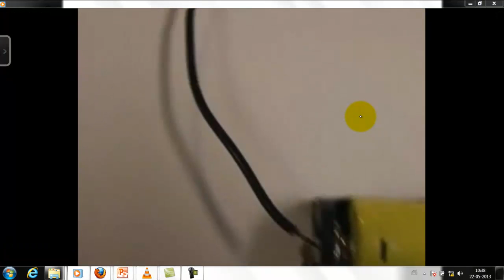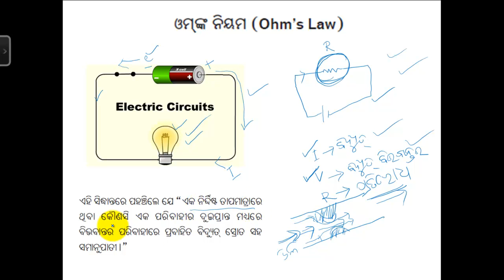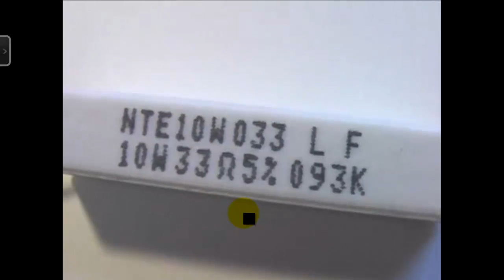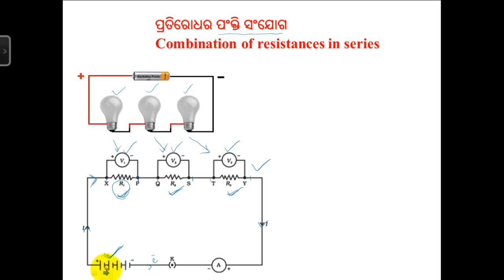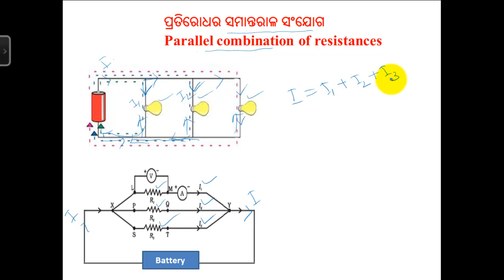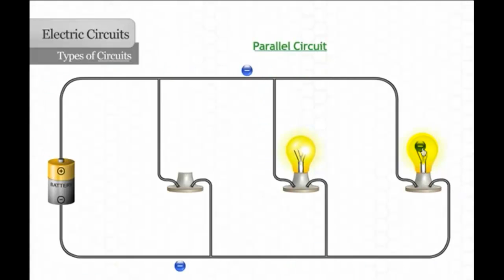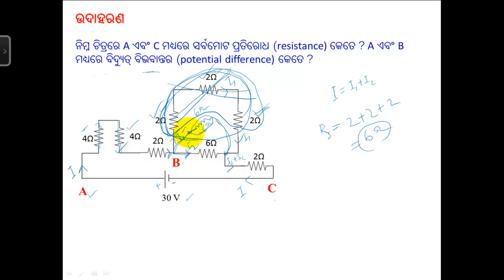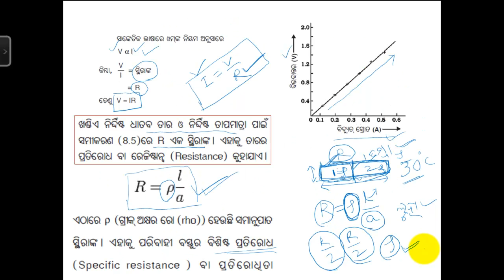ଓମଙ୍କ ନିୟମ (Lecture 2 # Electricity # ohm's law # Physics# ODIA)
This video lecture is delivered by Mr. Guru Prasad  Sahu  ( PhD Scholar, IIT Madras)
This video lecture explains electricity  in Odia/ Oriya / Odia